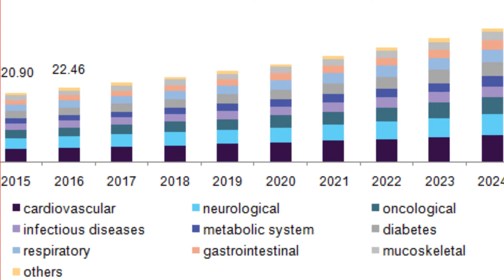Pharmaceutica 2023 | Novel Drug Delivery Systems Conference | Pharmaceutical Conferences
Meet Top Pharma Industry Professionals at our Pharmaceutical conferences, Top Pharmaceutical Companies Researchers, Scientists, Sponsors and Exhibitors from USA (America), UK, Europe, Asia and Middle East at Top Pharma conferences, Pharmaceutics Conferences and Novel Drug Delivery Systems Conferences